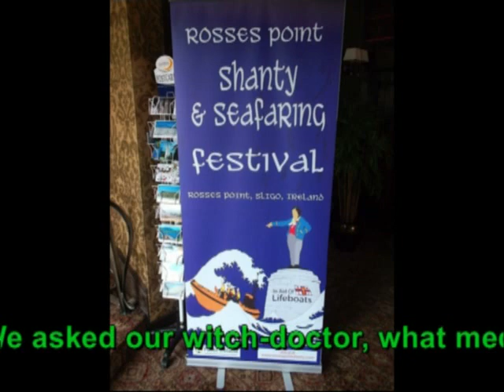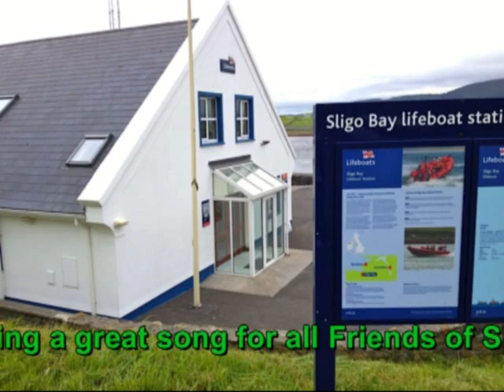Sligo Bay (Mingulay Boatsong)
Mingulay Bout Song texted to "Sailing homeward to Sligo Bay". Invitation for all Shantymen to go to Sligo and Rosses Point at the 14th to 16th of June 2013.